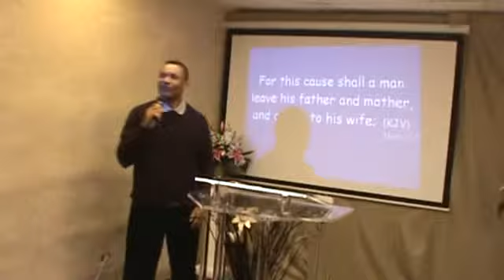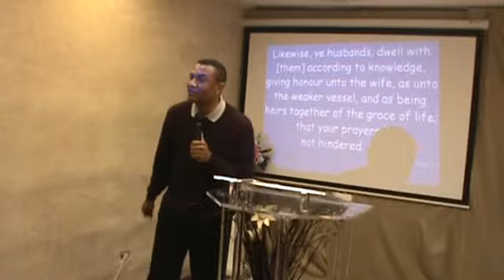Pastor Isaac Trawick. What Must I do as a Husband In Marriage (3 of 8). March 30, 2012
Pastor Isaac Trawick. What Must I do as a Husband In Marriage. March 30 2012. Royal Christian Family Ministry.